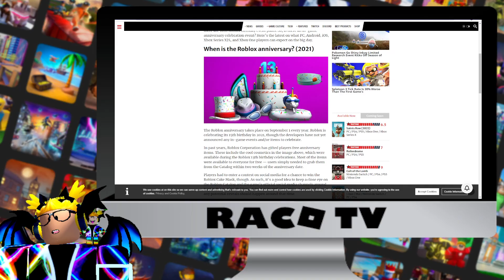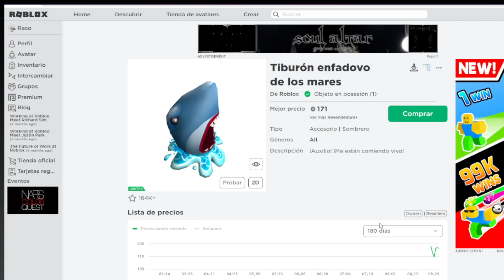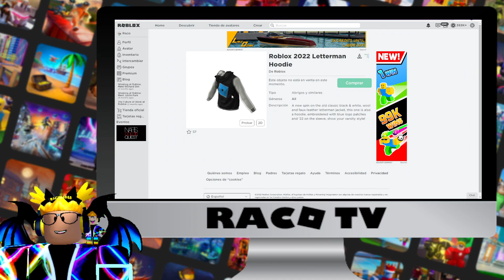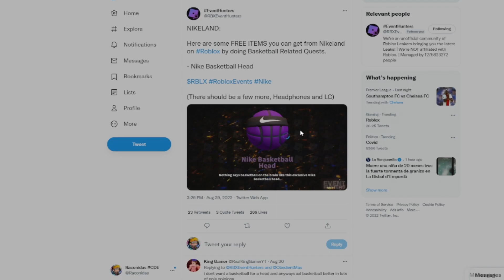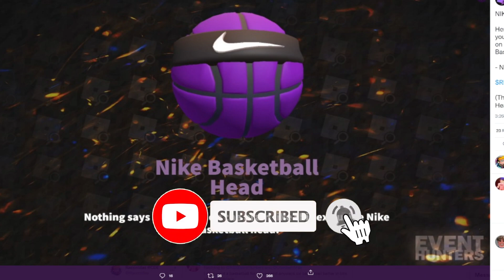MAS PROMO CODES Y PREMIOS "16 ANIVERSARIO" ROBLOX? EVENTOS NUEVOS! (Noticias de Roblox)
⚡Bienvenidos a las noticias de Roblox, donde te enterarás de los últimos eventos de Roblox, nuevos promo codes y accesorios gratis para tu inventario!

🔹NOTICIAS DE ROBLOX HOY🔹
- Aniversario cumpleaños Roblox 16th!!
-Nuevo Huevo Egg Hunt Limited que tienes!
-Evento Roblox Recruits 2022
-Super Happy Happy face (Cara Super Hiper Feliz) a 20 Robux?
-Nuevo Promo Code O accesorio del evento Chain Smokers de Roblox?
-Nuevo Promo Code o Accesorio gratis evento Nikeland Roblox?